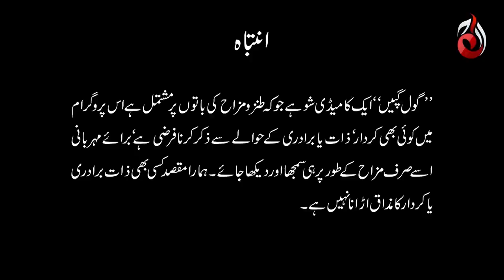Gol Gapain | Best Scene | Noman Ijaz & Shabbir Jan | Aaj Entertainment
Host: Noman Ijaz

Appearances: Nadia Khan, Aijaz Aslam, Shabbir Jan, Javaid Sheikh, Hina Dilpazeer, Amar Khan, Syed Jibran, Waseem Abbas, Natasha Ali, Ahmad Hassan & Aroba Mirza.